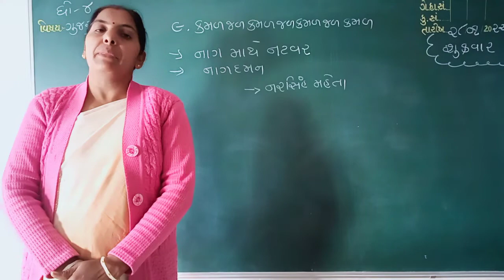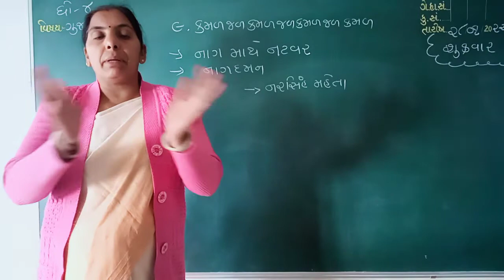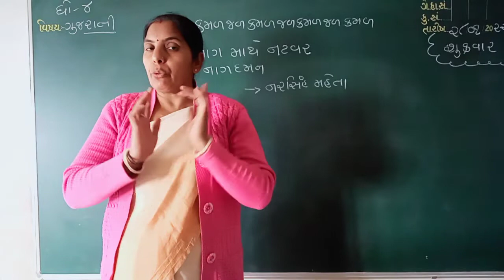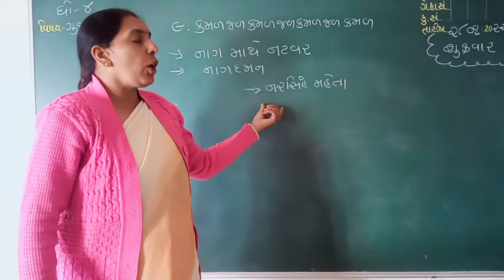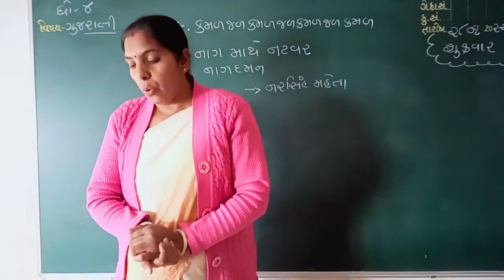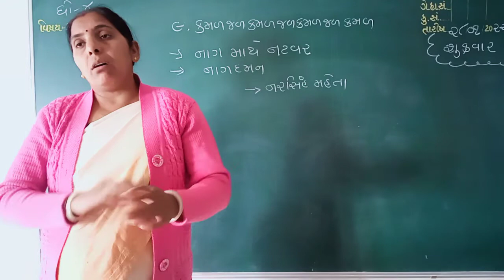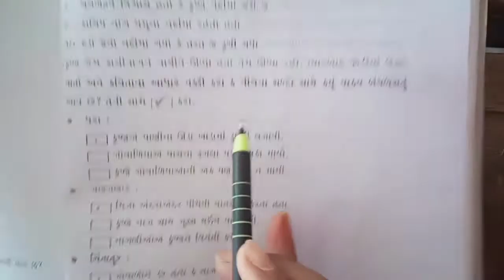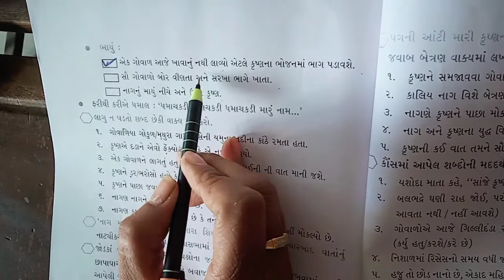ધોરણ-૪ વિષય-ગુજરાતી પાઠ-૯ કમળ જળ કમળ જળ કમળ જળ કમળ (ભાગ-૩) શ્રી સંસ્કાર વિદ્યાલય લક્ષ્મીપુરા.